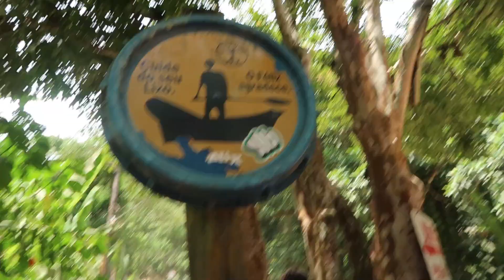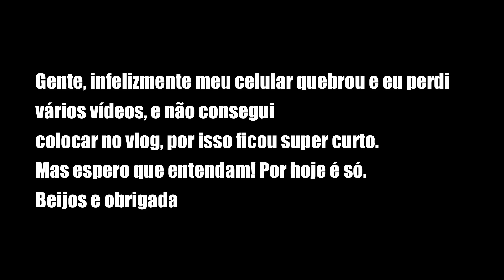TO MUITO CHATEADA, PERDI MEU CELULAR, O NOSSO ÚLTIMO DIA DE VIAGEM...e muito mais